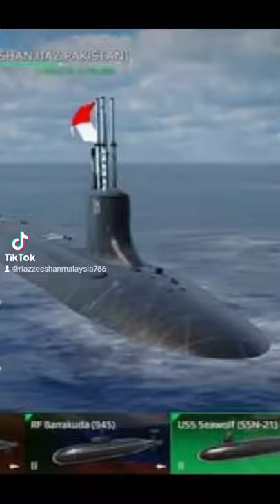m.w warship battle distroy ships